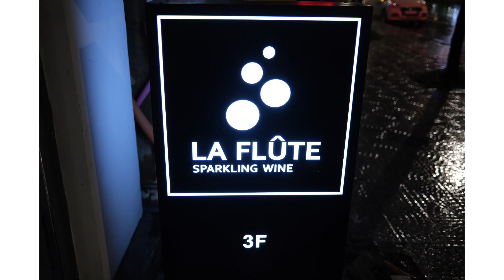“Em ko là nàng thơ, anh cũng ko còn là nhạc sỹ mộng mơ ...” | 20.10.2020 | Huy phệ vlog